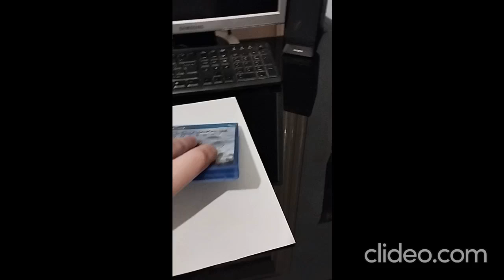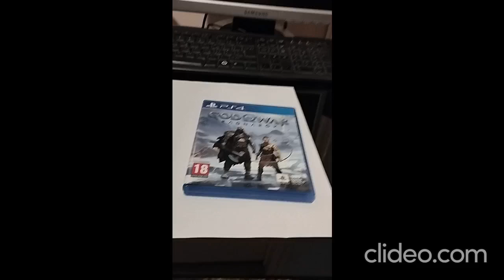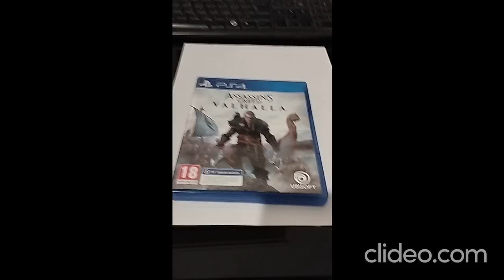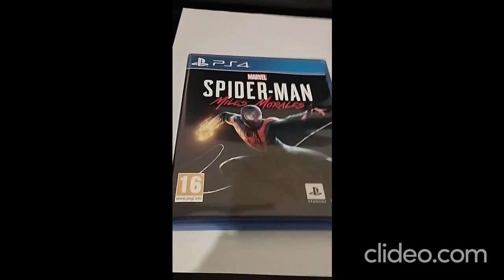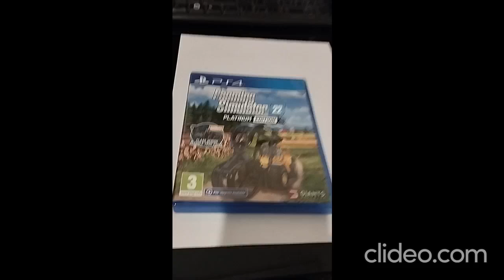Η ΣΥΛΛΟΓΗ ΜΟΥ ΓΙΑ ΤΟ PLAYSTASION 4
Το βίντεο έχει τραβηχτεί από το κινητό.
subsribe and like this video.